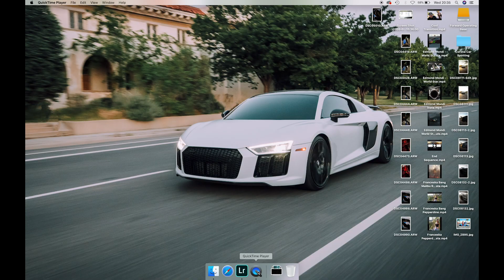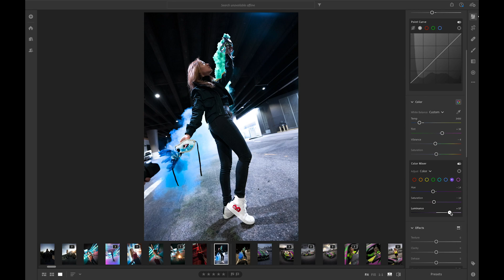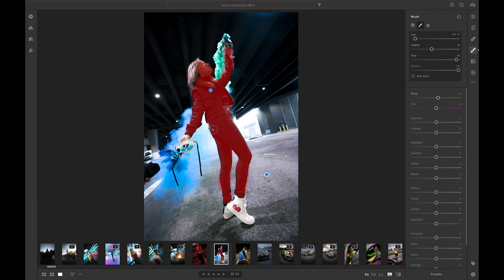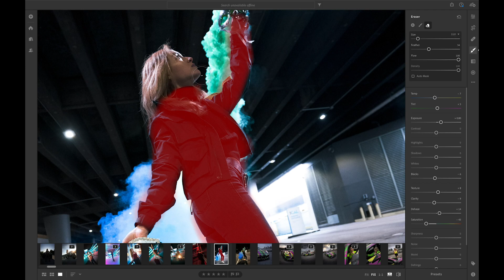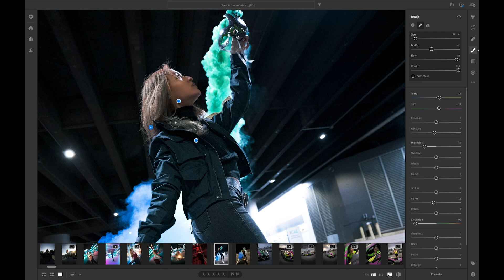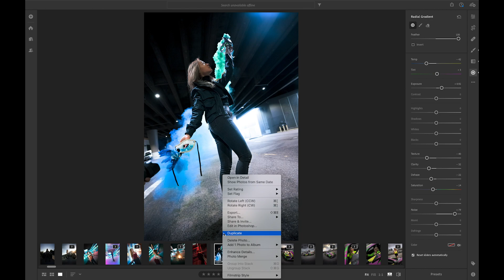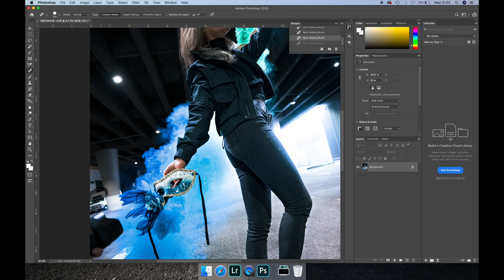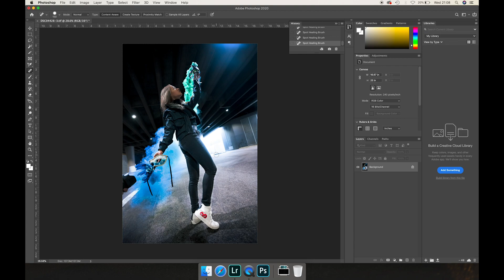TUTORIAL - Tone Curves (Hayden Pedersen Collab)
In this episode, I tell you exactly how I edited a shot from Hayden Pedersen's photo battle using Adobe Lightroom and Photoshop. I show you how to separate tones with the curvey bois.

GEAR I USE:

► GH5 Camera (for vlogging):
► 12-60mm Lens (for all video shoots):
► Rode Mic (for vlogging):
► Tripod/Camera Holder:

-photo-
► Sony A7III (best camera ever):
► Sony 50mm Lens (my favorite lens):
► Tamron 17-28 Lens (best for cars):
► Tamron 28-75 Lens (best for portraits):

► Polarizer for my two Tamron Lenses (if you shoot cars, you need this):
► Polarizer for Sony 50mm Lens:

► Camera Bag: